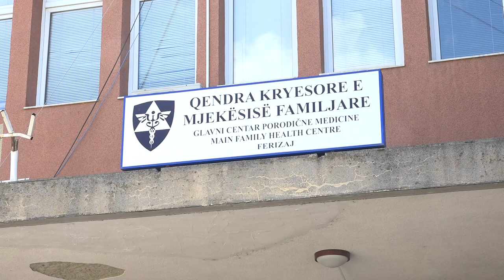Ka filluar vaksinimi kundër gripit sezonal